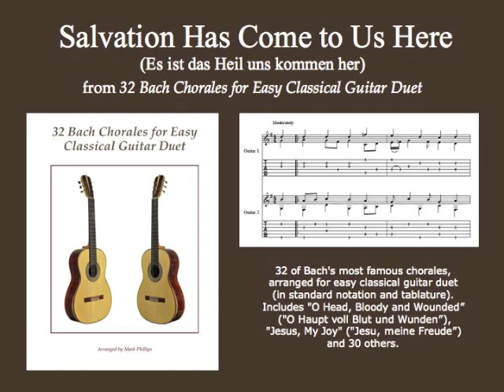Bach chorale, “Salvation Has Come to Us Here,” for easy classical guitar duet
Bach Chorale, "Es ist das Heil uns kommen her (Salvation Has Come to Us Here)," for easy classical guitar duet (in standard notation and tablature). From the songbook "32 Bach Chorales for Easy Classical Guitar Duet," by Mark Phillips.